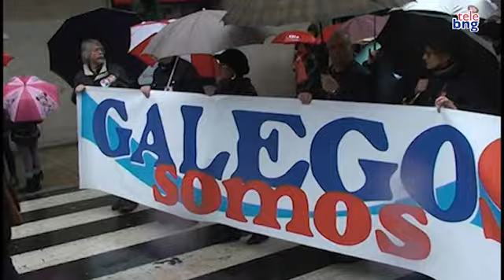Manifestación de Queremos Galego contra a marxinación do galego no ensino